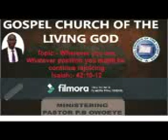Wherever you are, Whatever position you might be, continue rejoicing 21 April, 2019 day 5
Wherever you are, Whatever position you might be, continue rejoicing
Isaiah:- 42:10-12